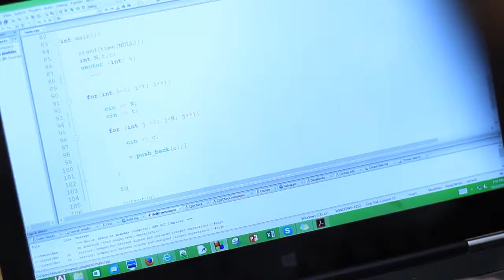HU's IEEE Student Chapter - IEEEExtreme Programming Competition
IEEEXtreme's a global challenge (held at Habib University from the 22nd to the 23rd of October, 2016) in which teams of IEEE Student members - advised & proctored by an IEEE member - compete in a 24-hour time span against each other to solve a set of programming issues - more details

P.S: IEEE is the world's largest technical professional organization dedicated to advancing technology for the benefit of humanity.